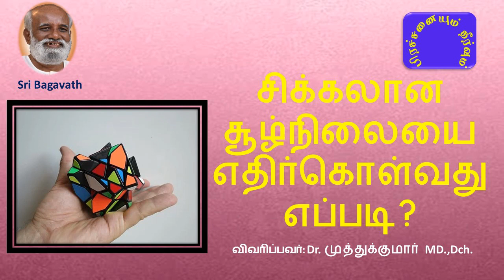சிக்கலான சூழ்நிலையை எதிர்கொள்வது எப்படி?சரவணன் Q&A-பகவத் பாதை Feb 20